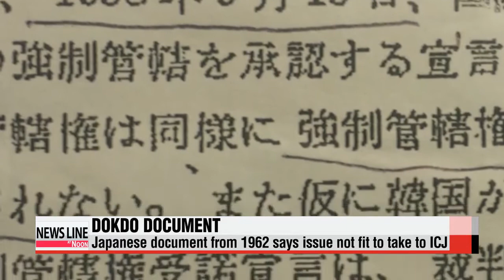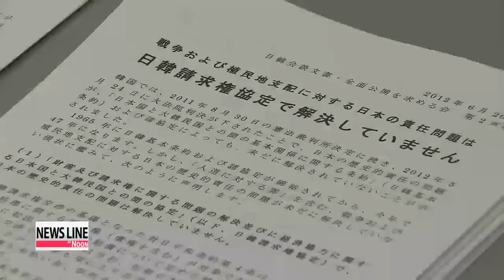Decades-old Japanese document says Dokdo Island claim not fit to take to ICJ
New evidence has emerged that shows... the Japanese government acknowledged decades ago... that its claims to the Korea-controlled Dokdo Island were not worth taking to the International Court of Justice, as it is pushing to do now.
Despite this,... the current Abe administration in Japan,... continues to threaten to take the case to the Hague.
Our Yoo Li-an has the details.
A secret government report dating back to 1962 shows Japan knew back then,... that its claim to the Korea-controlled Dokdo Island was not a case that could be brought to the ICJ.
In the report, recently released by a civic group in Japan, Tokyo's Ministry of Foreign Affairs said the Dokdo issue cannot be categorized as an international dispute as it arose before Japan announced its compulsory jurisdiction over the island in 1958.
The document added that territorial disputes only apply between countries that claim compulsory jurisdiction,... but since Korea did not, it said the Dokdo issue cannot be deemed a territorial dispute.
The transcript of a closed door meeting between the then- Director of the Central Intelligence Agency of Korea, Kim Jong-pil and former Japanese Prime Minister Hayato Ikeda in 1952 has also been made public.
Ikeda told Kim that the issue should be left alone,... since Korea is effectively in control of Dokdo Island.

"This document proves Japan is making its claim while it knew from the very beginning that it was completely unjust."

The civic group wants to bring lawsuits against the Japanese government to make public, documents related to bilateral talks between Korea and Japan,... to bring light to historical facts.